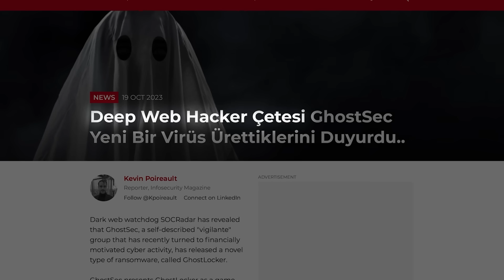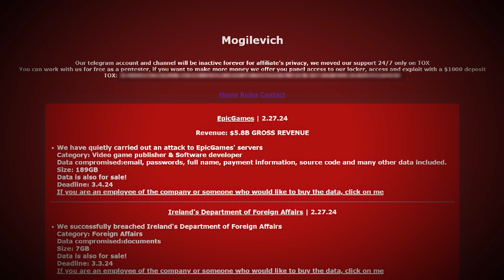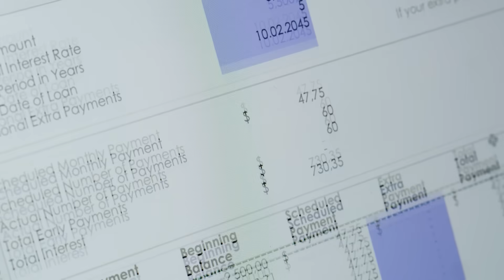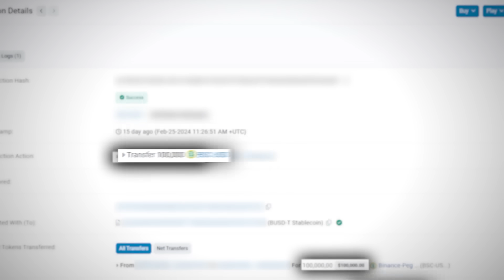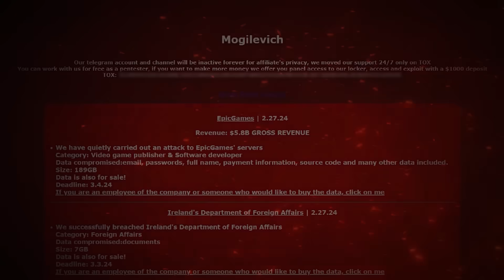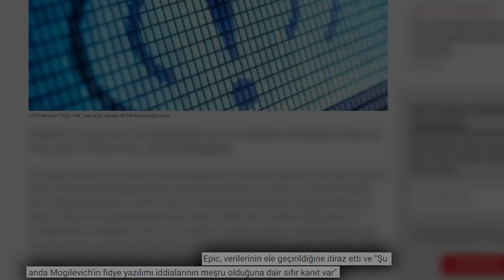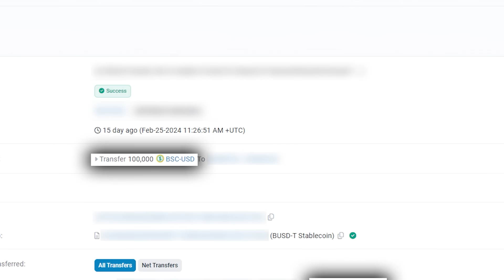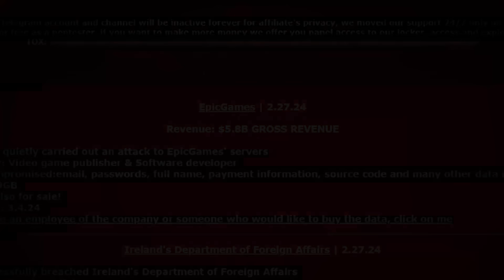TÜM İNTERNETİ KANDIRAN HACKER GRUBUNUN HİKAYESİ.. (SENİ DE KANDIRDI...)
Konu Deep Web olduğunda her zaman için akla gelen ilk şeylerden birisi ağda dolaşan hackerlar olmuştur.. İnternetin bu derin ve karanlık ağında bulunan siber suçluların son yıllarda yapılan seri polis operasyonları ve baskınlarla ardı ardına yakalandığı ve kalanların da artık eskisi kadar aktiflik göstermeyip iyice yer altına çekildiği ve Dark Web’in artık iyice sesizleştiği su götürmez bir gerçek.. Fakat işte bu sessizlik geçenlerde bozuldu..
Bundan sadece birkaç gün önce Deep Web’de bulunan bir hacker grubu tüm interneti sallayacak  büyük bir işe imza attı... Mogilevich adı verilen bu Dark Web hack grubu başta Epic Games ve Kick platformları olmak üzere birkaç markayı daha hacklediklerini ve veritabanlarını çaldıklarını açıklamıştı.. İşin korkunç kısmı yaptıkları açıklamada çaldıkları tüm veritabanlarını 4 Mart tarihine kadar satılığa çıkaracaklarını ve eğer satın alan kimse olmazsa tüm verileri herkese açık olarak paylaşıcaklarını söylemişlerdi..
Bu durum yeterince para veren birisinin bu iki platformdaki kaydedilen tüm verilere yani kullanıcı adlarına, şifrelere, hatta kaydediliyorsa kart bilgilerine bile ulaşabilmesi ve daha kötüsü isterse bunu herkesle paylaşabilmesi anlamına geliyordu…
Hiç şakaları yoktu.. Üstelik Mogilevich grubu Dark Web’de ismi yeni yeni duyulmaya başlanan ama daha önce gerçekten ciddi bir veri sızıntısına imza atmış olmalarıyla biliniyordu.. Epic Games’in hacklenmesi haberi ardından tüm oyun dünyası nefeslerini tutup 4 Mart tarihini beklediler..
Peki 4 Mart’ta ne oldu? Veriler birine satıldı mı veya paylaşıldı mı? Tehlikede misiniz? Uzun süredir sessiz ve yeraltına gömülmüş Dark Web’de sessizliği bozan hacker grubu Mogilevich kimlerden oluşuyor ve ne istiyorlar?…
00:00 Giriş
01:44 GRUBUN ORTAYA ÇIKIŞI
04:09 BÜYÜK EPIC GAMES&KİCK HACKİ
06:05 GERÇEKLER..